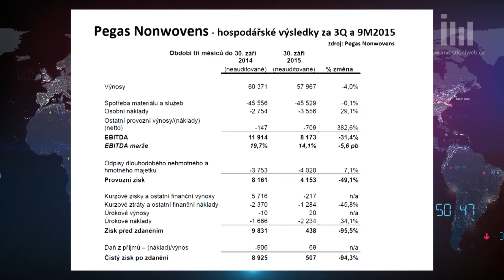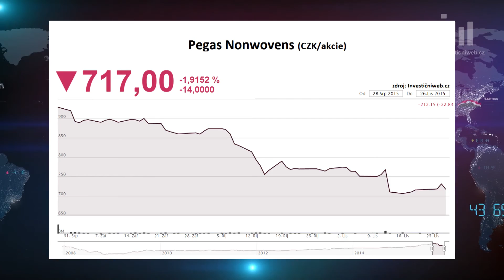Pegasu Nonwovens se ve třetím čtvrtletí propadl čistý zisk na 507 tisíc eur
Výrobce netkaných textilií Pegas Nonwovens oznámil, že se mu v letošním třetím čtvrtletí v meziročním srovnání propadl čistý zisk o 94,3 % na 507 tisíc eur. Tržby společnosti meziročně poklesly o 4 % na 58 milionů eur. Zisk EBITDA ve třetím čtvrtletí činil 8,2 milionu eur, meziročně tak klesl o 31,4 %. Firma slabé výsledky vysvětluje kurzovými rozdíly, souvisejícími s posilováním dolaru, přeceněním opčního akciového plánu a meziročně vyššími cenami polymerů. Výsledky společnosti pro Investiční web komentuje Petr Bártek, analytik České spořitelny.